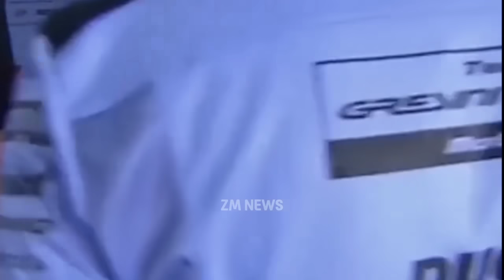MARC MARQUEZ POLE!! | TEKNIK TOWING MENGGEMASKAN DI BONGKAR CHARCADI ~ MARC MARQUEZ JUARA